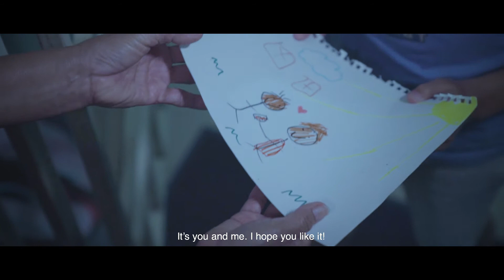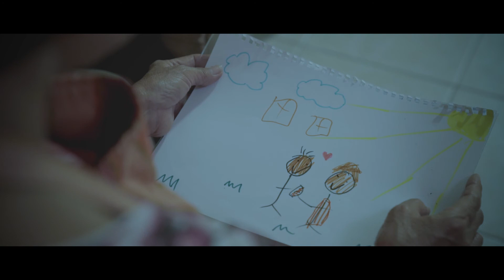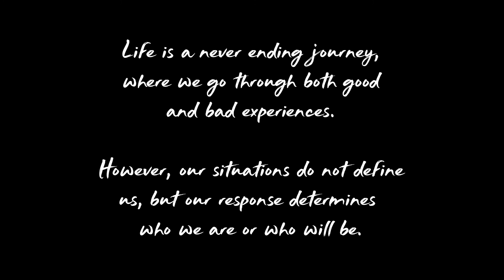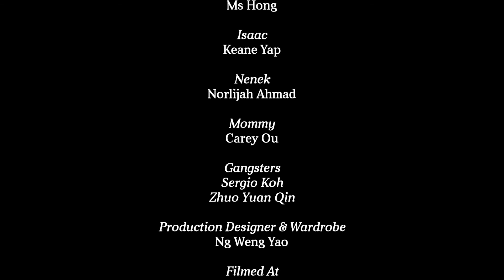The Next Door Neighbour - Isaac